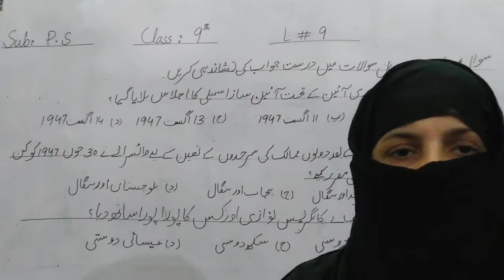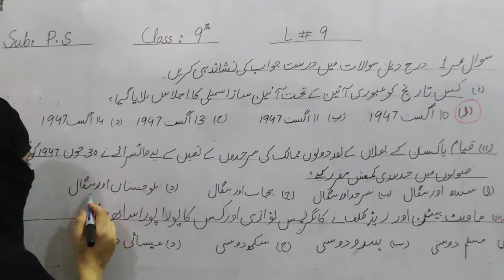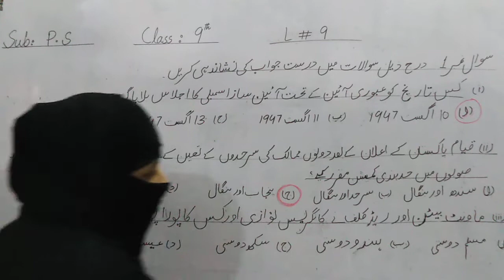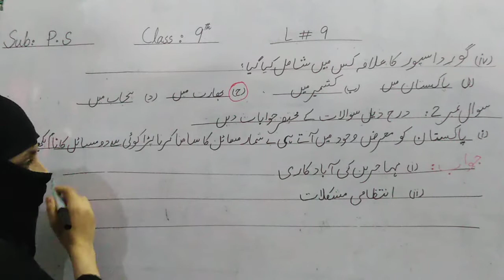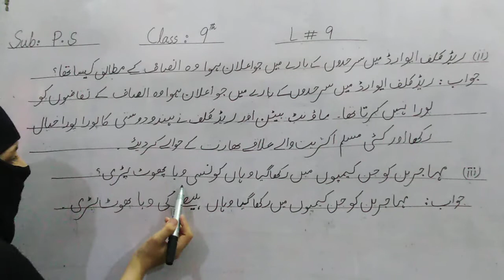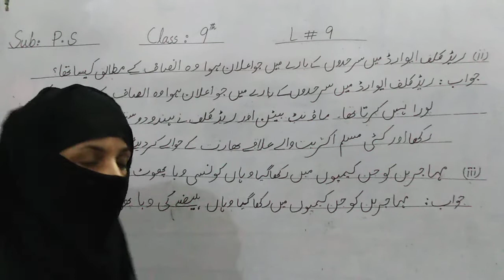Class Nine/Pakistan Study/Sheet # 9/Solving Session